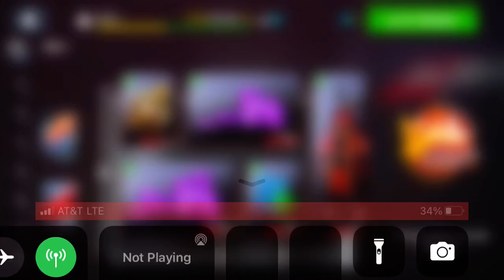Asphalt 8 - Fortune Rabbit Season: Part 2